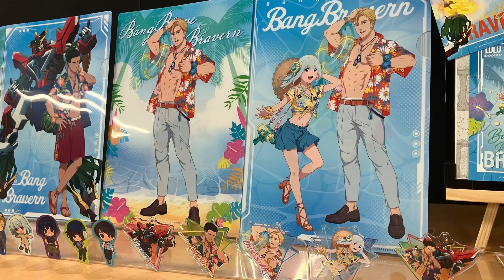「勇気爆発バーンブレイバーン」POP UP SHOP フォトスポット キャラクターパネル グッズ展示 Bang Brave Bang Bravern ポップアップストア